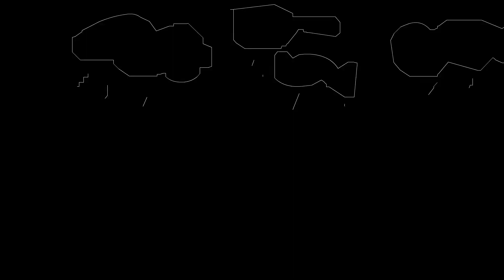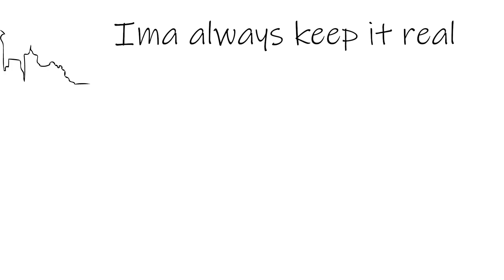JayC Jackson - Love struck (Official lyric video)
Chase Kelly
Redbubble - Chaskai.redbubble.com
Artist JayC Jackson